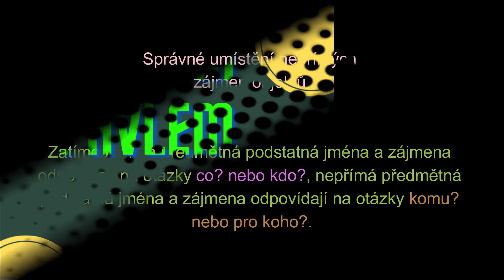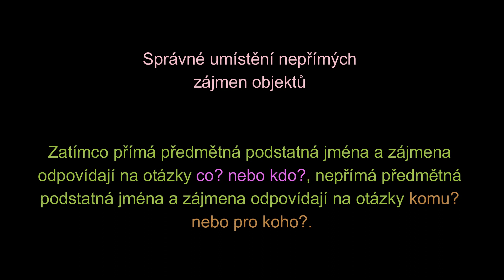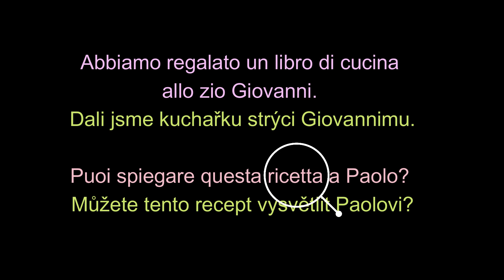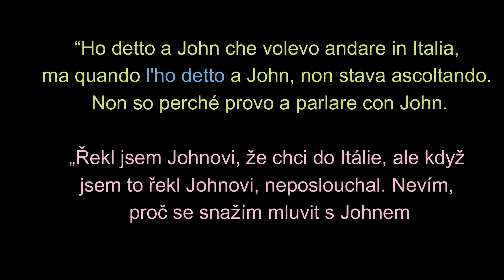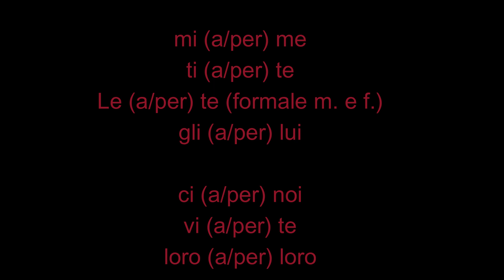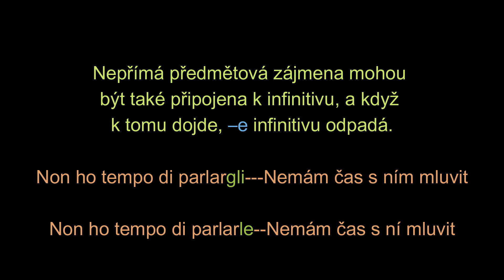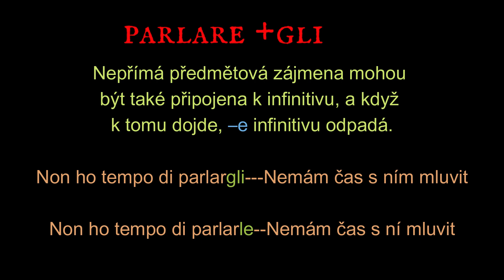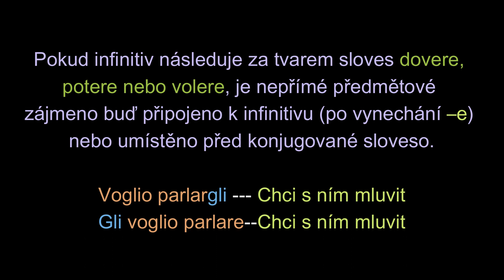Popis přímého a nepřímého předmětu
Popis přímého a nepřímého předmětu a jejich nahrazení zájmeny